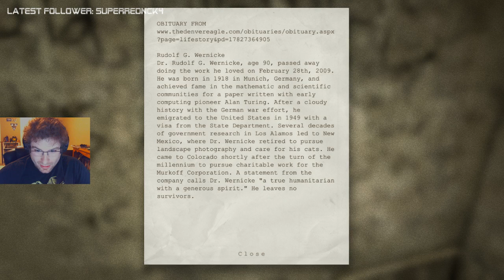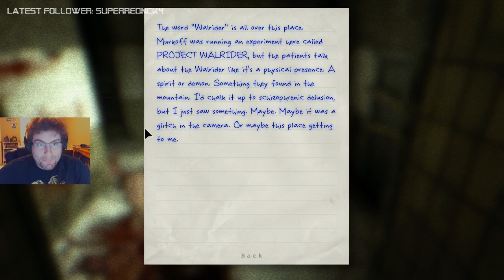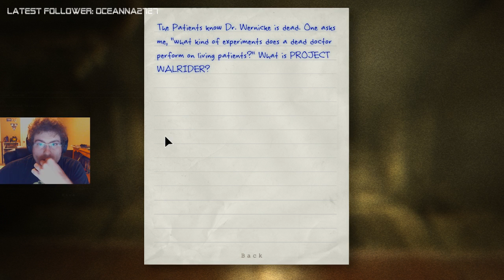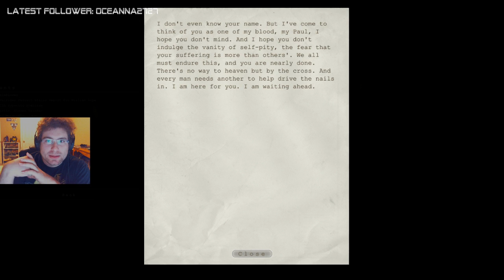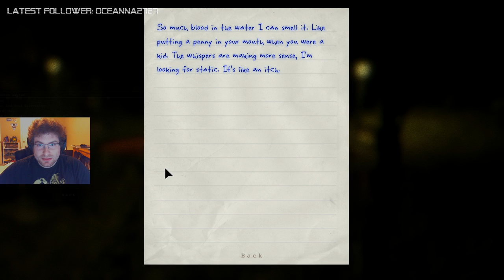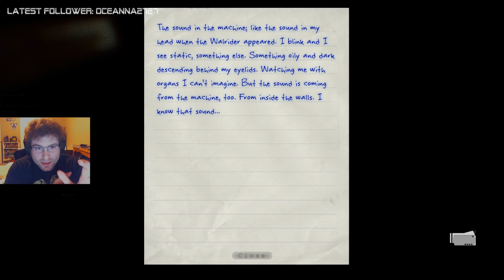Being Chased By Twins, This is Outlast (Outlast Part 2)